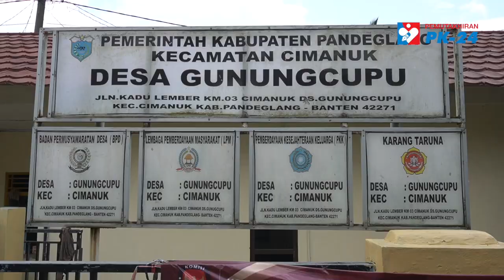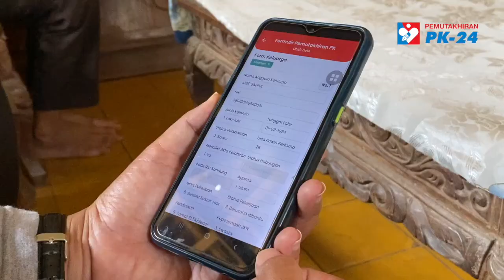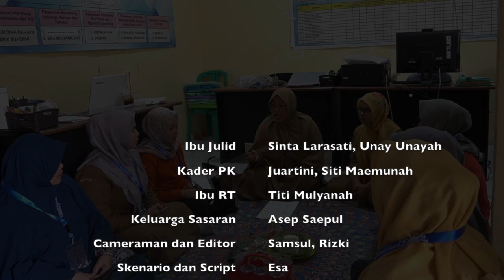Pemutakhiran Pendataan Keluarga 2024: Cara dan Manfaatnya bagi Masyarakat.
Pemutakhiran Pendataan Keluarga Tahun 2024 (PPK24) adalah kegiatan yang dilakukan oleh Badan Kependudukan dan Keluarga Berencana Nasional (BKKBN) untuk memperbarui data keluarga di Indonesia. Proses ini melibatkan pelengkapan, perbaikan, dan pencatatan mutasi serta migrasi keluarga, termasuk mendata keluarga baru yang belum terdaftar. Pemutakhiran dilakukan melalui kunjungan rumah dengan metode wawancara atau observasi langsung oleh petugas pendata. Data yang diperoleh akan digunakan untuk menyediakan informasi keluarga yang akurat, terkini, dan dapat dipertanggungjawabkan, yang penting untuk perencanaan dan pelaksanaan program kependudukan dan keluarga berencana di berbagai tingkat pemerintahan.